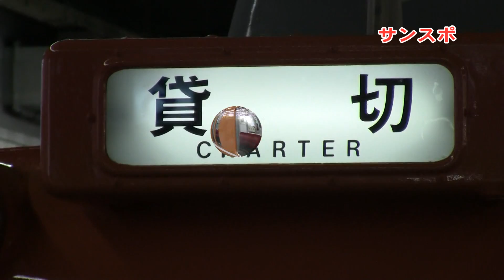近鉄がリバイバル「ラビットカー」カラーの電車を再現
近鉄吉野線が開業１００周年を迎えたのを記念して、南大阪線などで昭和３０年代に活躍した６８００系高性能通勤電車「ラビットカー」の塗装を現行車６０２０系に再現。記念運転された。今後は通常ダイヤに取り組まれ、１２月上旬まで運転される予定。